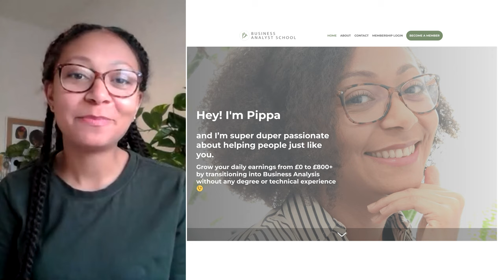How I Went From Zero To RECURRING MONTHLY INCOME In 12 Weeks (Membership Website Case Study)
If you want to join our next cohort of 12 people, book a call ASAP via the above link for us to explore your membership idea and make sure that you're suitable. Spaces are Very Limited.

If you want to learn more about the Architect Programme, see below:

★★ ARCHITECT PROGRAMME DETAILS ★★

NAME: The "Architect Programme".

GOAL: Turn your Specialised Knowledge and Expertise into a powerful membership business.

​THEME: Build, Multiply, Invest.

i.e. We'll teach you to Build an income-generating machine so that you can Multiply your income (i.e. multiple streams of income) and finally we'll help you Invest these business profits (tax efficiently via our investing methods) to Scale your wealth.

WHAT YOU ACHIEVE: By the end of this programme, you'll:

Learn how to turn your knowledge and expertise into a purposeful membership programme, to help you create recurring monthly passive income i.e. multiply your income so that you can build a stronger investment portfolio (i.e. freedom pot) and accelerate your journey to Financial Independence.

In effect, we want to help you create your version of Financial Joy Academy 😀.

WHAT HAVE OTHERS ACHIEVED? : Watch this testimonial and many others to come. This has been a very successful programme for people and continues to be.

It has helped them to turn their expertise into membership businesses that make recurring income monthly and given them a business with huge future potential.

WHY US?: This programme brings together 3 of our core strengths:

- Experience in building a successful membership business.
- Experience in growing online brands fast.
- Experience in Investing and making money work on money

There is literally no one else that we know out there who has these unique skills.

Some people teach you memberships and some teach investing, but no one brings them together.

We are doing this because we know how and can see the ripple effect that it will result in as it's purpose-led 😊.

WHY THIS MEMBERSHIP SITE STRATEGY?: Because subscribers are better than customers.

​WHY YOU SHOULD DO IT: Creating your own membership will help you not only create recurring monthly passive income but will help you purposefully help others build wealth through your specialised knowledge and create a ripple effect through your expertise.

​PURPOSE-LED VISION: This is worth repeating as it's so important.

We're calling the people who will go through this programme the "Dream Architects" because they are building platforms that will help others create the desirable lives that they want.

If this purpose-led element resonates strongly with you, then you'll be perfect for this programme.

​PRACTICALITY: We'll work together week after week to implement everything. E.g.

- Gaining clarity on your niche (even as a beginner),
- Actually creating your membership i.e. content strategy, branding, etc.
- Building out the tech stack and set-up of your actual membership,
- Marketing your membership (pre-launch strategy)
- Creating a powerful launch strategy for your first 100 paying members.
- Learning to invest your profits tax-efficiently using The Humble Penny methods for money to work on money and scale wealth,
- Ongoing support,
etc.

​FORMAT: Group coaching (but with hand-to-hand implementation every single week).

We'll have a cohort of about 10 to 12 people and we'll be checking that these dozen people are actually suited to the programme.

COST/THE INVESTMENT: It will be mid-4-figures (GBP).

​RETURN ON INVESTMENT (ROI): We expect that you'll get back the money you invested within 6 -12 months of starting and we expect that you'll 10X your investment in under 2 years. Provided you complete the programme fully in the way we teach you.

TIME COMMITMENT: 2 hours per week. As we'll be working together, you'll actually implement things during our coaching sessions.

So you "not having the time" won't be a problem 😉.

HAVING READ ALL THAT:

Would you like to create this vision for your life and business?

Are you prepared to push yourself outside your comfort zone?

Do you actually want to create multiple streams of income instead of just talking about it? 😀

Would you like to get weekly help and actually build it all together with us week after week without mistakes or guesswork?

If so and you're ready to join us for 12 weeks solid, work hard and turn your specialised knowledge and expertise into a membership business, then book an enrollment call with us:

Chat soon 😀